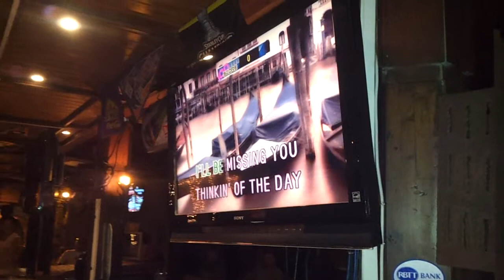aruba matthews august 2012 3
karaoke night matthews restaurante